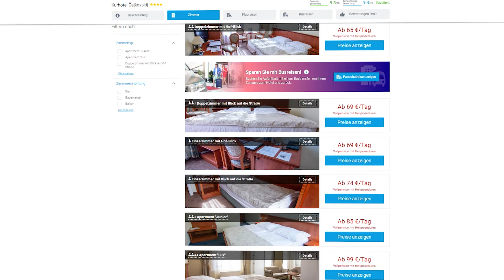Kurhotel «Cajkovskij», Karlsbad, Tschechien 🇨🇿 - sanatoriums.com 👍🏻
0:00 Start
0:04 Lage des Kurhotels im Kurort
0:42 Zimmerübersicht
1:08 Verpflegung
1:30 Kurabteilung
2:07 Pool, Sauna und Parkplatz
2:26 Buchen Sie zum besten Preis 🤩 auf

Das Kurhotel "Čajkovskij" befindet sich 300m von der nächsten Kolonnade mit therapeutischen Thermalquellen, in der Nähe der orthodoxen Kirche von Peter und Paul. Thermalwasser aus der Quelle "Geyser" wird zur Durchführung von Wasserbehandlungen in die Behandlungsabteilung des Kurhotels gebracht.
Alle therapeutischen Verfahren werden im Behandlungszentrum durchgeführt, welches sich direkt im Kurhotel befindet.